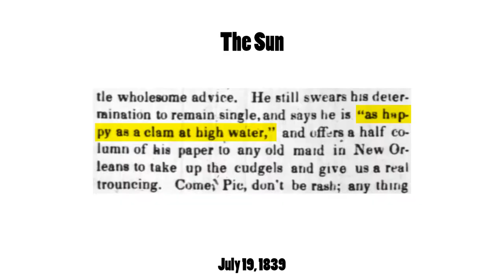Why Are Clams so Happy? The Origin of the Idiom “HAPPY AS A CLAM” | Meaning and Origin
What is the meaning and origin of the phrase Happy As a Clam? Here is a phrase that is typically used to describe happiness and delightfulness. But why are clams so happy? They shouldn't be happy when they hear about steamed clams. Maybe you can be as happy as I am when I eat clam chowder. Let’s talk about the meaning and origin of the idiom Happy As a Clam. Idioms are phrases that are not meant to be taken literally, so I will do the next best thing… and take them literally.

Clams look like pac man of the sea.